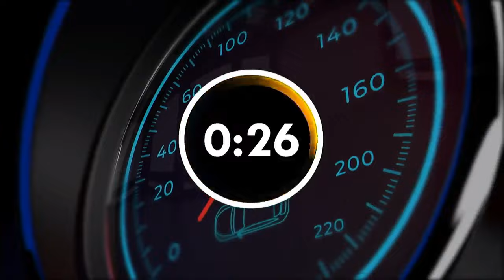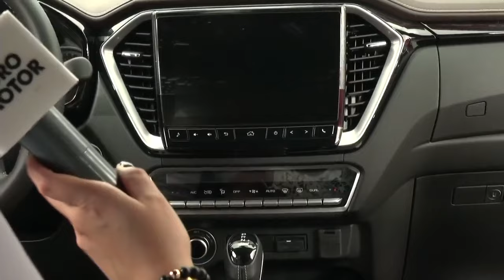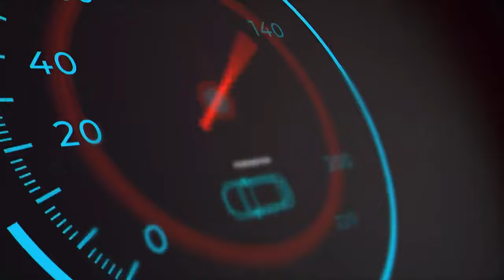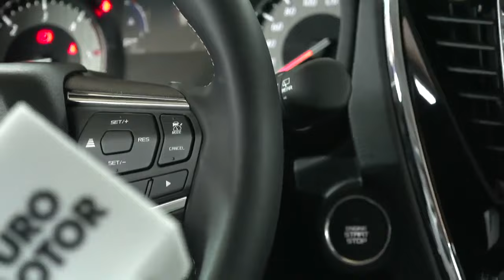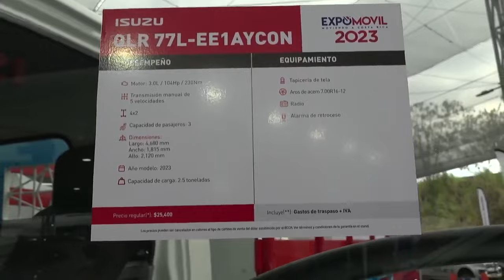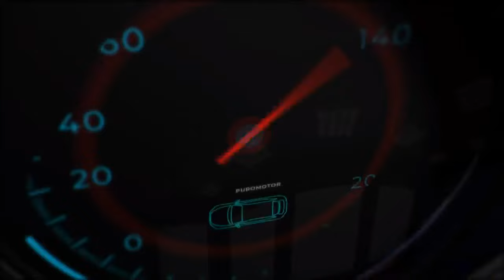ISUZU EXPOMOVIL 2023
Junto a Grupo Q, representante de ISUZU en Costa Rica, conocemos todos los detalles de la marca en EXPOMOVIL.